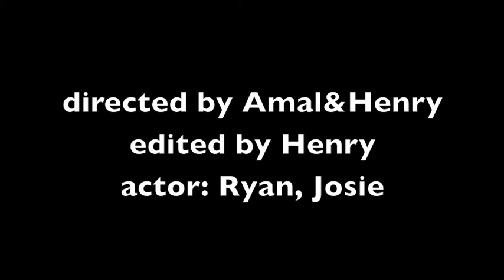Student horror film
This is a short horror movie directed by me and other student. It is the first time I make movie.
Film location: Southfields Community College   London